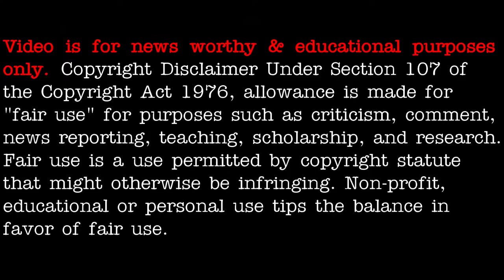UFOs as bright as the sun: Venezuela / Fargo, ND - [01/21/2021]